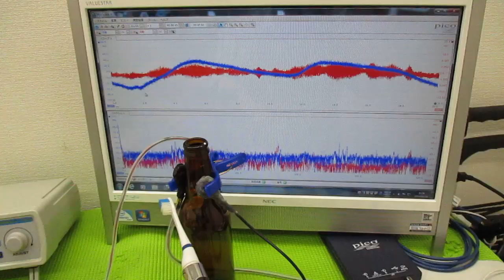メガヘルツの超音波発振制御技術 ultrasonic-labo